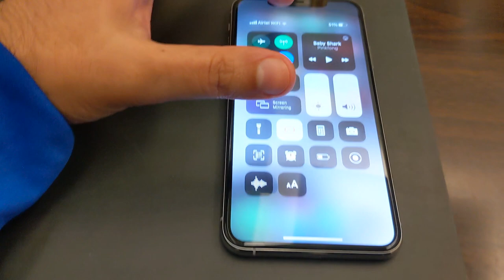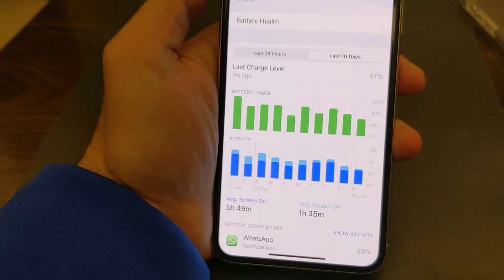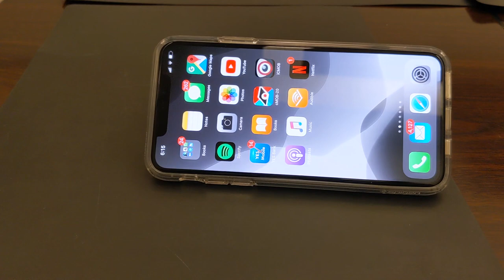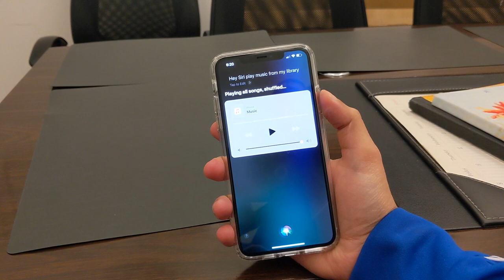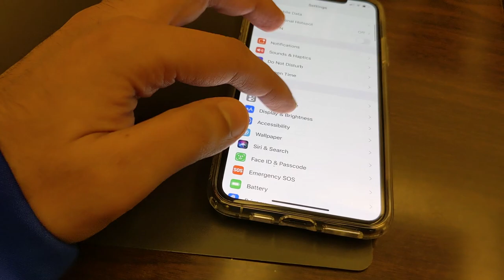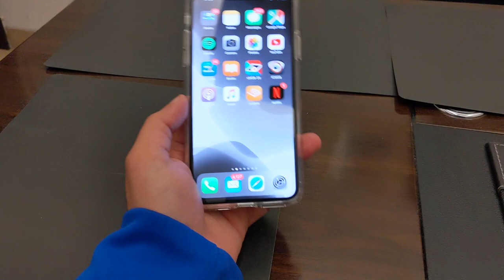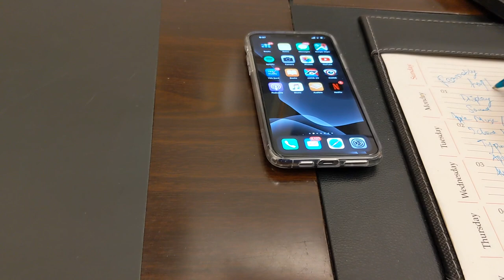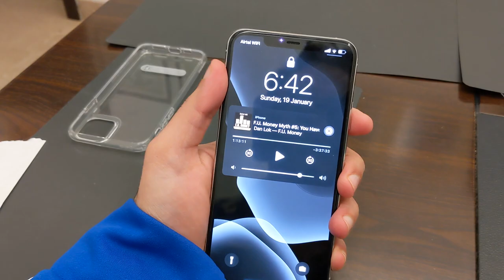iPhone 11 Pro Max Review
iPhone 11 Pro Max Long Review : I tried to highlight all points from memory.

Apple iPhone 11 Pro Max Silver 256GB Variant. I purchased this phone on 30th October 2019. It has served me well. Love its looks, battery, camera and overall features. However, there are a few shortcomings. In this video I discuss them at length or attempt to.

Pros -

a) Camera(s)
b) Build
c) iOS
d) 256GB
e) Fast charging using my Macbook Charger
f) iOS setup and password sharing
g) Battery very decent

Cons -
a) Face ID is temperamental and I miss TouchID
b) Lacklustre display when compared to other offerings
c) Below Par Speakers
d) Hefty Price Tag Polarising Audience
e) Apple Music sucks
f) Kinda heavy for one handed use but I'm getting more used to it
g) Awful signal compared to my Pixel 3a XL

What cases do I own?
I got a Spigen Case that broke
Then ordered a Spigen case with a kickstand and see-through plastic

To buy

For spigen kickstand case